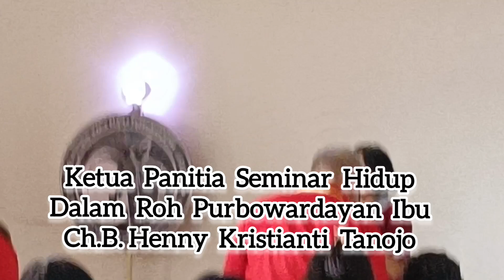SHDR Purbowardayan sdh selesai Ditutup Oleh Ketua Panitia Ibu Ch.B.Henny Kristianti Tanojo.07- 07-24